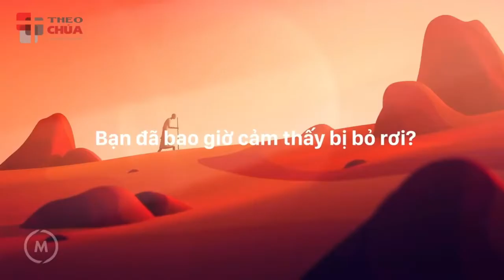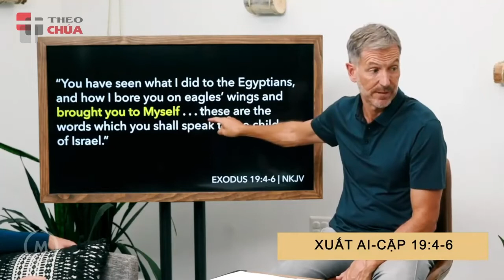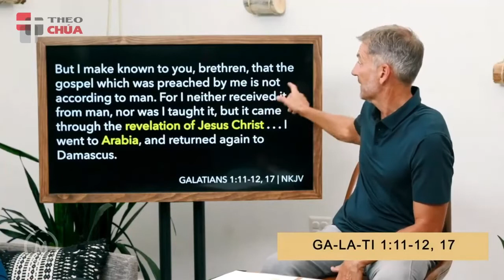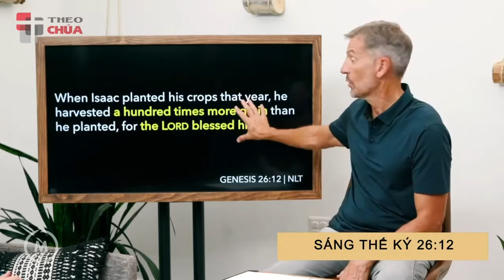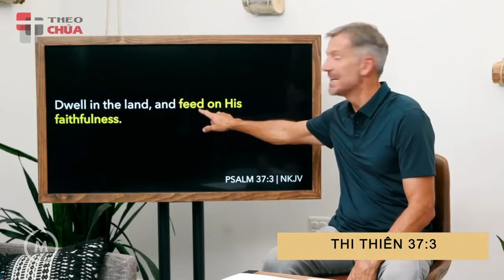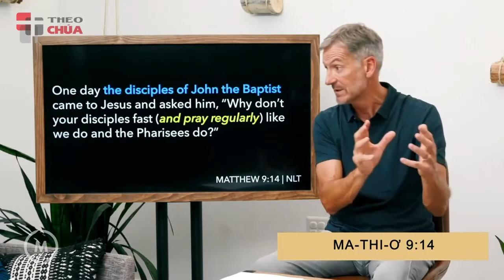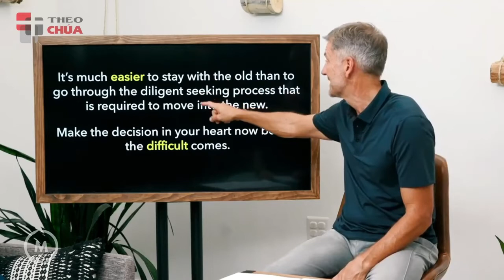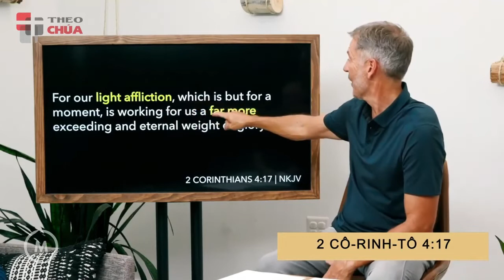CHÚA ƠI! NGÀI Ở ĐÂU? (Bài 8,9,10,11) - Mục sư John Bevere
Sứ điệp: CHÚA ƠI! NGÀI Ở ĐÂU? (Bài 8: NƠI CÓ SỰ MẶC KHẢI - Bài 9: MÚC TỪ CÁC GIẾNG NƯỚC - Bài 10: RƯỢU MỚI - Bài 11: HỎI & ĐÁP)
Diễn giả: Mục sư John Bevere